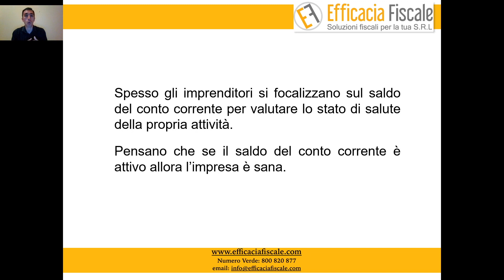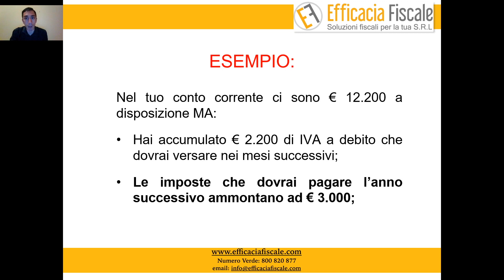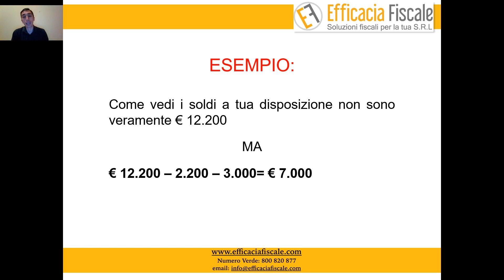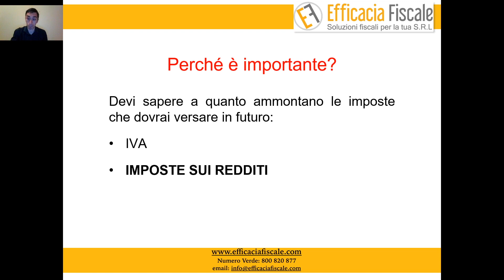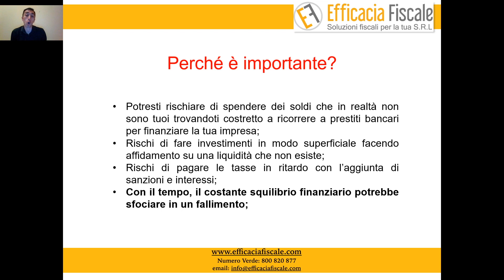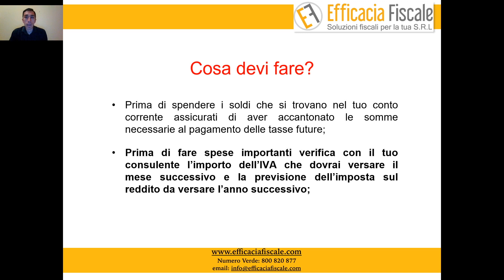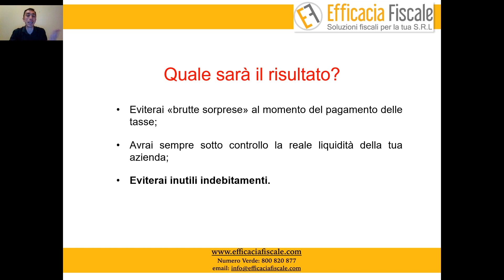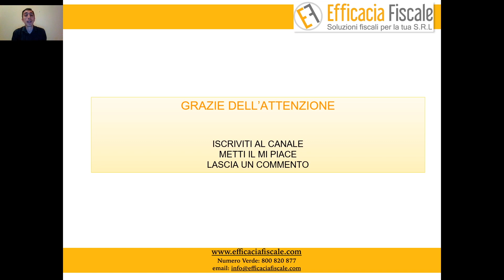Cosa devi sapere per capire se i soldi nel conto corrente della S.r.l. sono veramente tuoi?